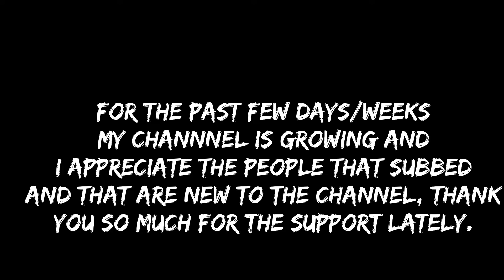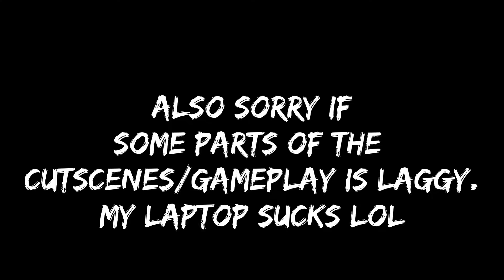Majima's Reign! (HARD) (Modded) (Awano + Lao Gui) (Yakuza 0) Early 260 Sub Special!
Since we're almost to 260 subs, why not make an early vid for it? And yes im really bored thats why i uploaded a gaming video after a damn long while, sorry for laggy cutscnes and gameplay though, my laptop is still sh1t.

Timestamps:
00:00 Intro
00:19 My Message
01:12 Cutscene
01:43 Gameplay
07:45 Hiroki Awano
15:00 Cutscene 2
19:43 Lao Gui
23:48 Outro

Mod Links:
Exactions by machinegunkiss221

Judgement Style Icons Y0 by scoobydoopapa &
OrnixBeartrex